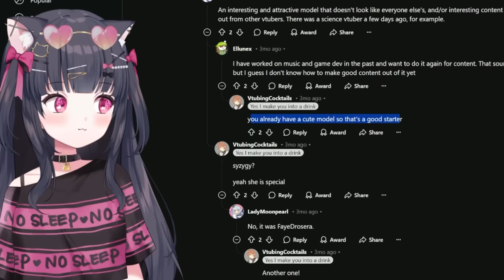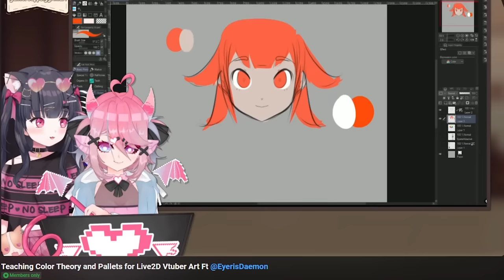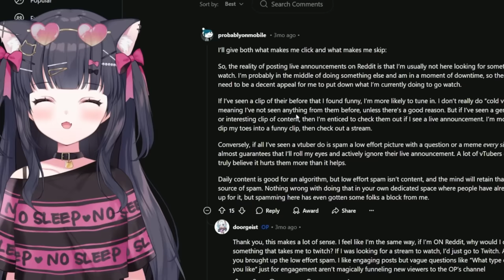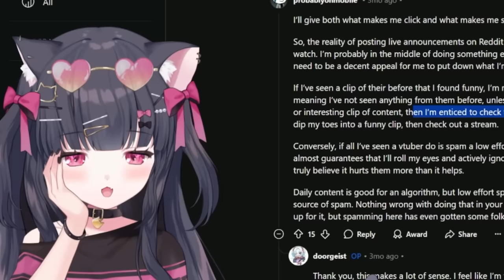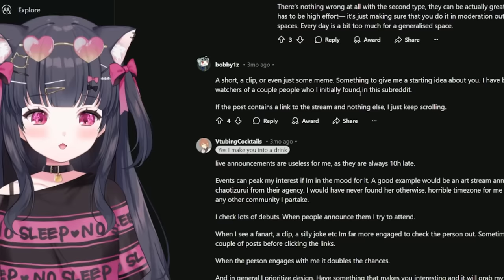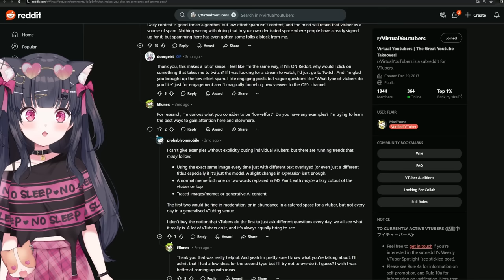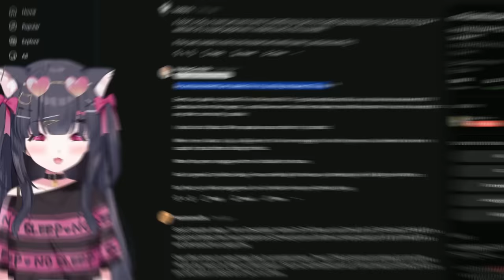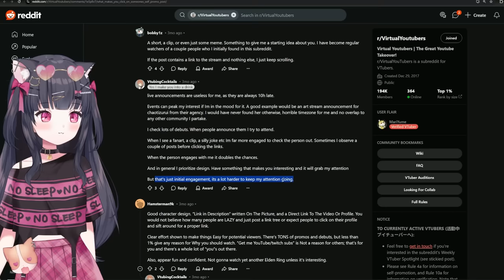How to ACTUALLY Grow as a VTuber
Trying to be a content creator is hard, especially when you're a VTuber and you can't figure out how to grow or even get people to watch your streams. In this video, I discuss an interesting conversation that I saw on Reddit from actually viewers discussing on what makes them want to tune into someone's livestream.